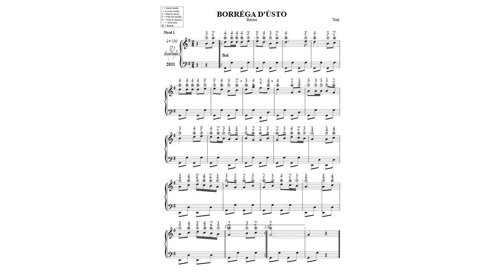BOURREE D'USTO N